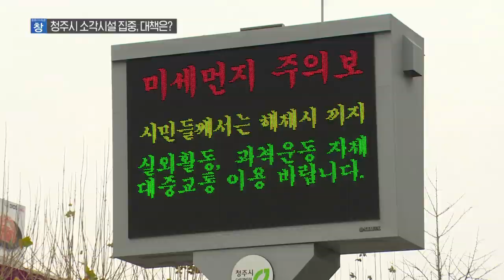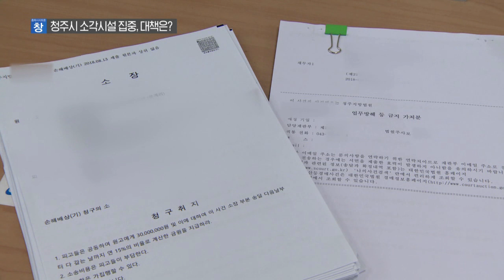[충북 시사토론 창] 청주시 소각시설 집중, 대책은?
충북지역의 대기질 문제가 심각한 가운데
전국 폐기물 소각량의 약 16%가
청주에서 소각되는 것으로 알려졌습니다.

면적대비, 전국 최대 밀도의 소각장 난립으로
근본적인 대책마련이 시급한 상황인데요.

우리의 환경은 물론, 도민들의 건강과 안전을 위협하는
소각시설 문제를  어떻게 풀어 가면 좋을지 함께 논의해보겠습니다.

출연 :
⚫ 김홍석 / 청주시 폐기물지도팀장
⚫ 박완희 / 청주시의원
⚫ 홍수열 / 자원순환사회경제연구소장
⚫ 이성우 / 청주·충북환경운동연합 사무처장

진행 : 구본상